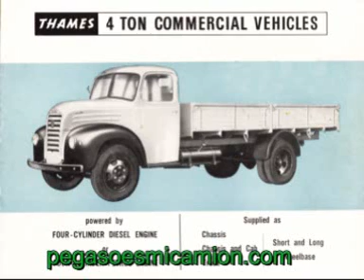EBRO MOTOR IBÉRICA, FORD- EBRO- NISSAN